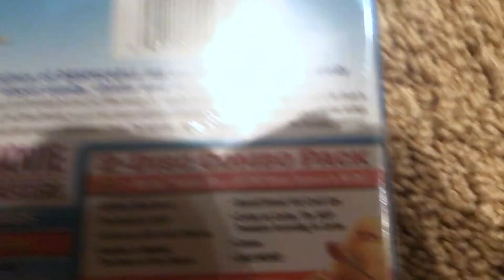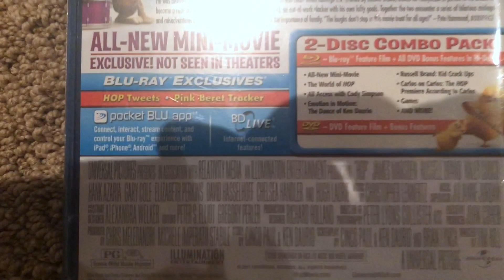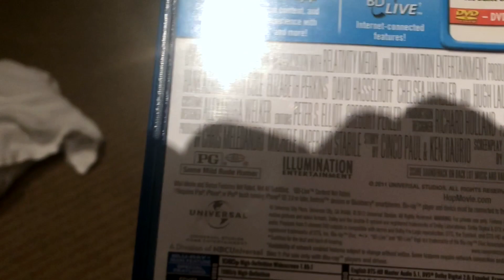hop bluray unboxing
this is the 47th unboxing video.